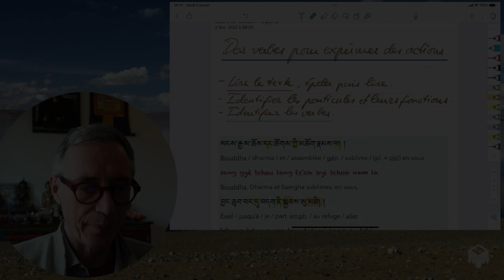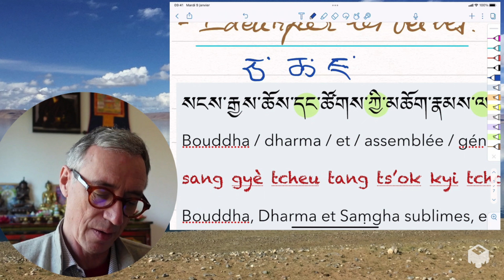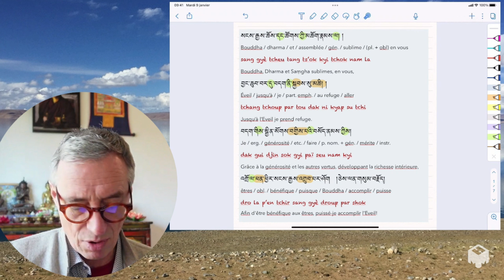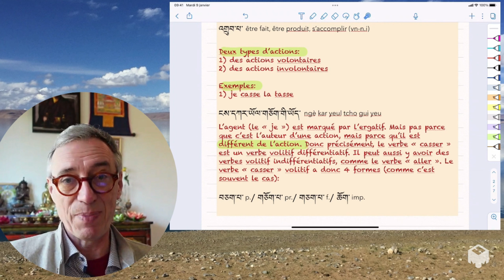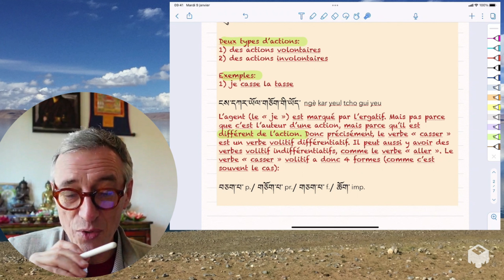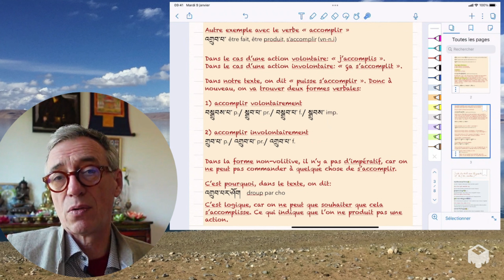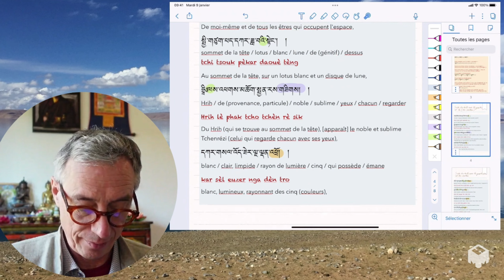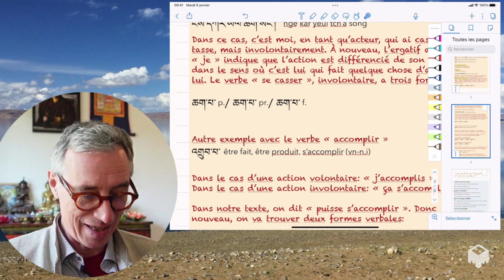Cours de tibétain - leçon 8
Dans cette vidéo, nous parlons des verbes tibétains. C'est une première approche.